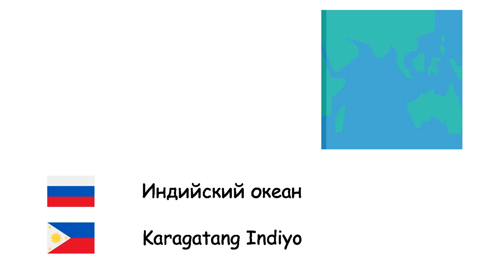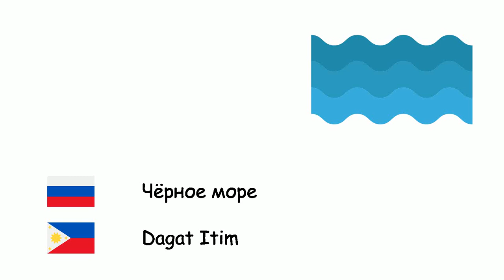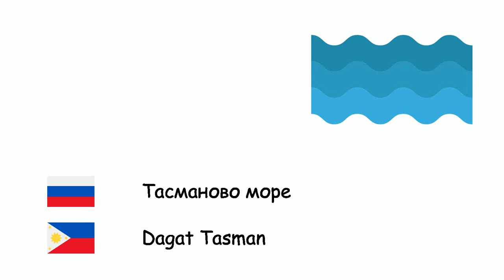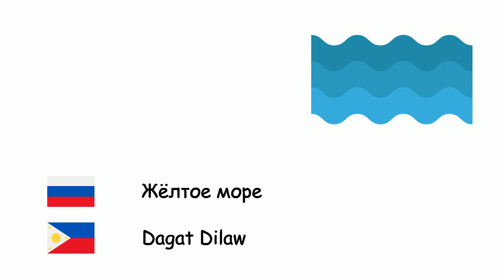Океаны и моря (Филиппинский язык) (ru-tl)